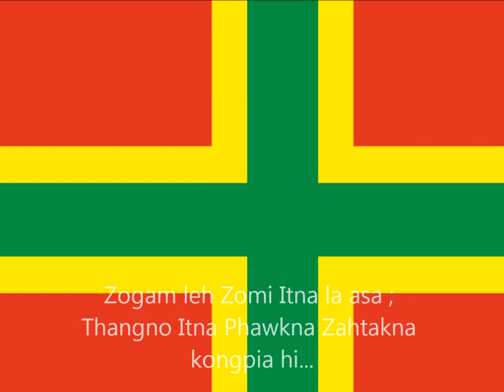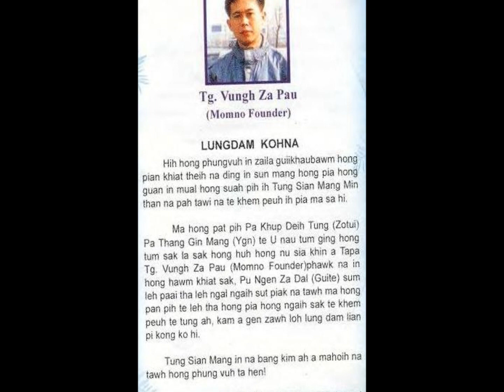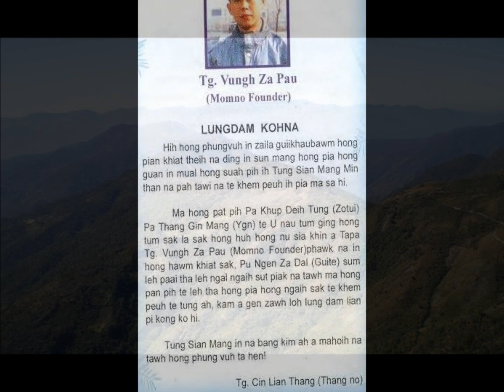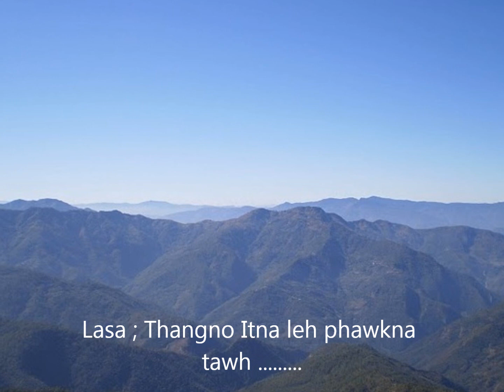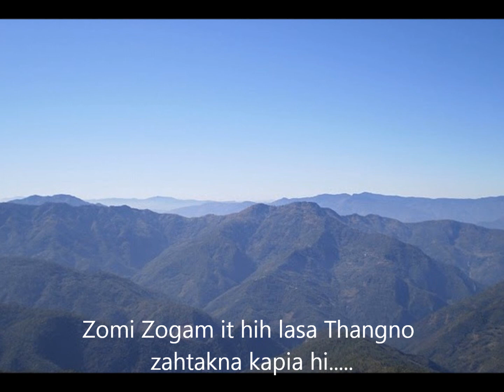Zogam Ngai ing ( I love Zogam ) Sa- Thangno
Gual lel minthang se sum mu bang ka ngaih man in
An bang it leh ngaih tam pi tawh gi bang ki khen in aa,
Thei loh singta gam ah, lam bang zong in va hei tangh ee,
An lim an pha ne in,silh leh teen hoih no no
Silh in teng in ka om hang in lung tup sesum  minthang
$ pal ka lawh hang,Zogam mah mu bang ngai veveng..

Tuan a pupa min bang,Pain na zolei tangh
Zogam ka lam khiatna zogam, hei na singh gam lei pan
Tuun nu Zogam nuam, Mu bang ken ngai zen mah sing ee...

Khan pih sen gual te tawh,Lung tuak tang bang kholh na..
Ngaih tawh nun nuam nga bang len na..
Pian pih lai zom teng tawh,lung deih sinthu khau bang,
Ka hual na Zo lei ngil mawngh ee..

Mu bang ka ngiah luat man,gal khua don don mai vengh,
Sun khua sawt in na gel gel ingh,Ka sial gui cing hiam aw..
Mal bang hong ko ko in,thei bang hong lo lo kha ingh ee...

Mu bang ken ngai zen mah sing ee...